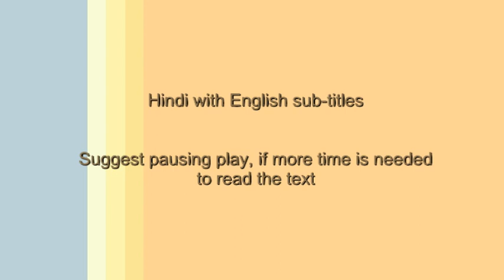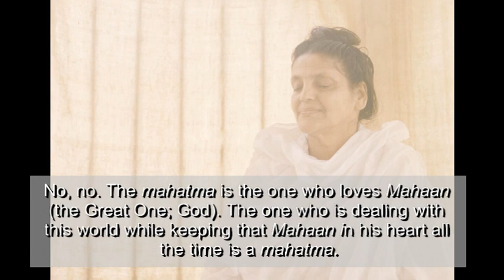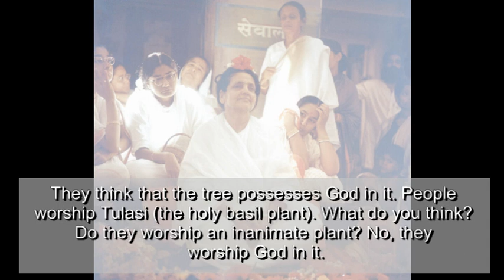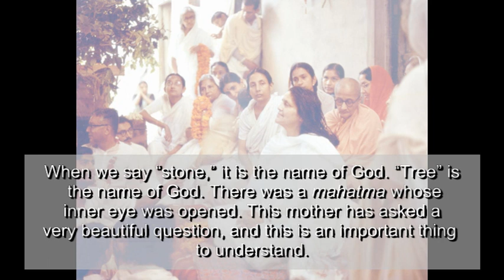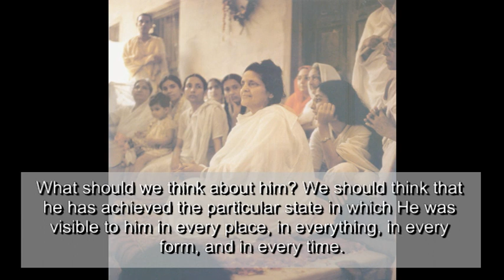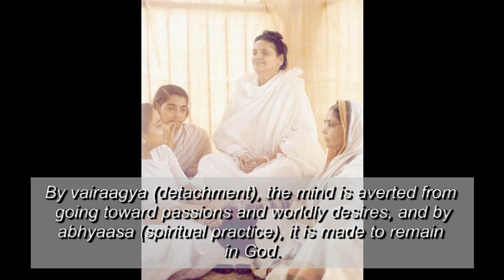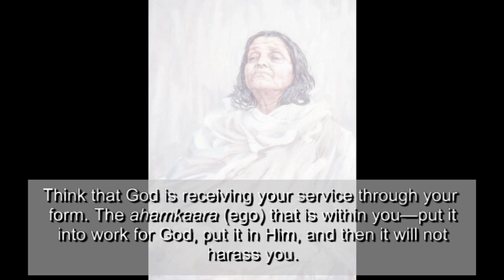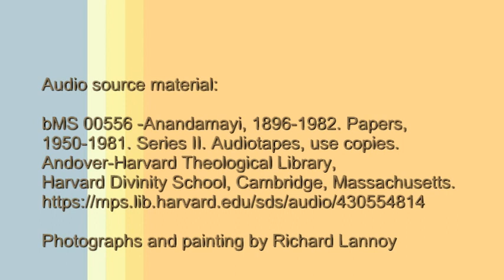Sri Ma Anandamayi talks in Pune in May-June 1960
English subtitles, translated from the Hindi of Sri Ma Anandamayi,
taken from the new book The Gospel of Anandamayi Ma
by kind permission of Prajna Hallstrom to be published by Yogi Impressions, Mumbai
Audio source material:
bMS 00556 -Anandamayi, 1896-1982. Papers,
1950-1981. Series II. Audiotapes, use copies.
Andover-Harvard Theological Library,
Harvard Divinity School, Cambridge, Massachusetts.
Photographs and painting by Richard Lannoy